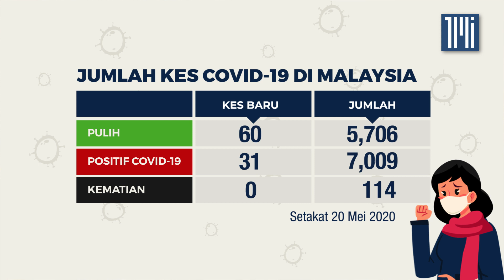Jumlah kes Covid-19 setakat 20 Mei, 2020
Sidang media Ketua Pengarah Kesihatan, Datuk Dr Noor Hisham Abdullah berhubung perkembangan terkini Covid-19 di Malaysia. – 20 Mei, 2020.